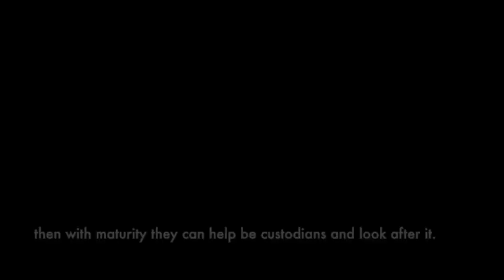Resilience Education Case Study Gairloch October 2019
This video explores how to use community resilience as a context for learning.